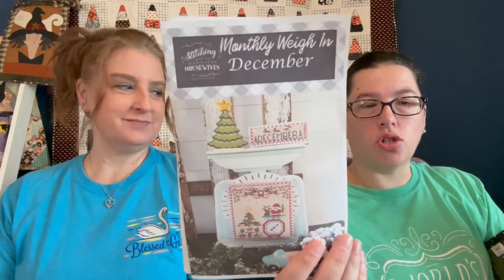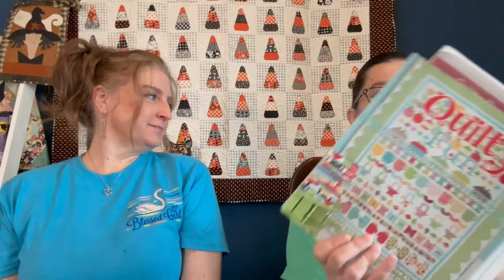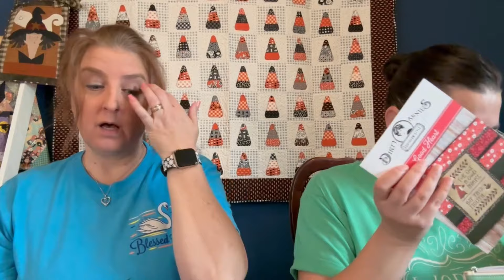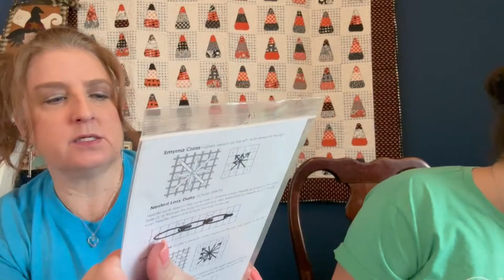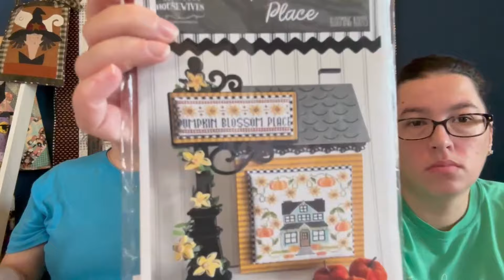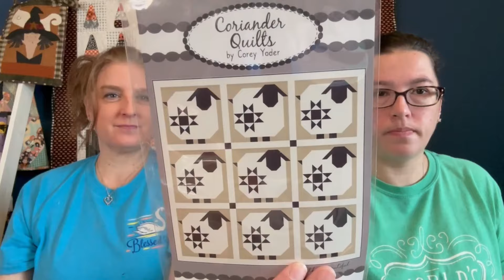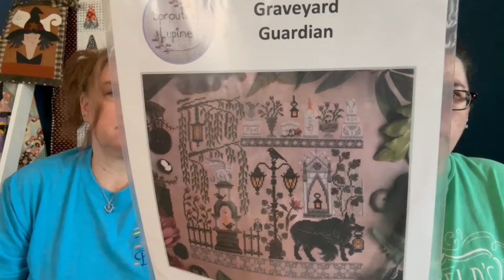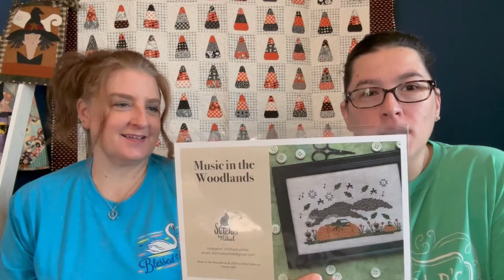Garnet Rose Stitchers - Flosstube 21 - Progress, WIPS, Quilty Finishes and Needlework Marketplace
Jeanette’s Bag Co Insta: @bellaroseneedleworks
Jeanette’s Etsy
Cheryl’s Insta: @cherbear0607

Join us in our Sunday Stitch SAL in 2024! Stitch a Hawk Run Hollow by Carriage House Samplings. If you have already started and want us to see your progress tag Jeanette and Cheryl and use hashtag HawkRunHollow2024 or SundaysatHawkRunHollow

Inspiring Makers Mentioned - Thank you for all you do!